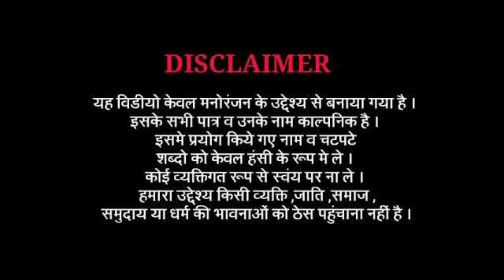डॉक्टर चड्ढा के अजीब कारनामे part 01 | नूरानी कॉमेडी| अवधी कॉमेडी विडियो | नानपारा बहराईच